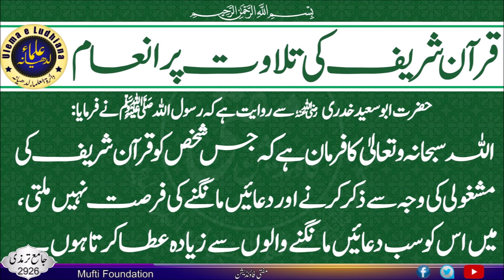🌺 Surah Al-Hijr (Hijr) | The Noble Quran 🌺